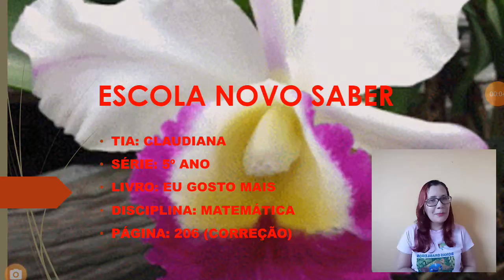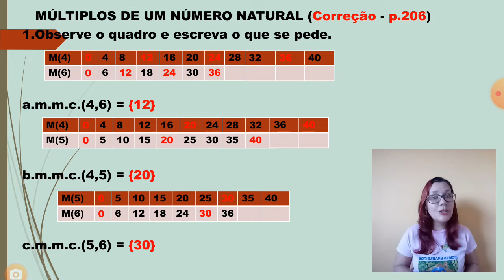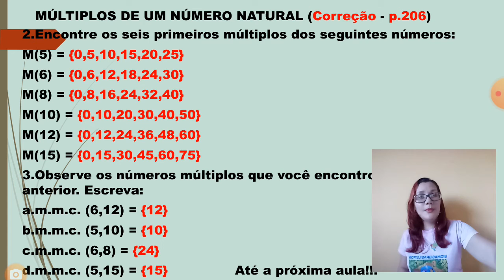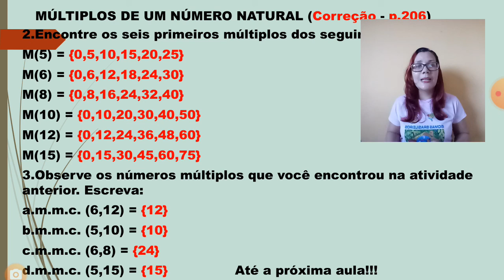22 de julho de 2020